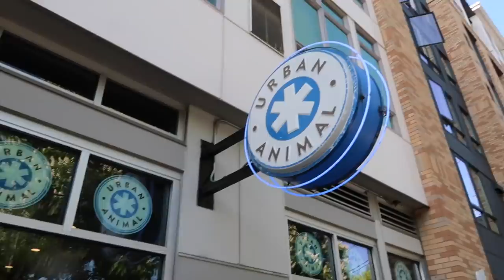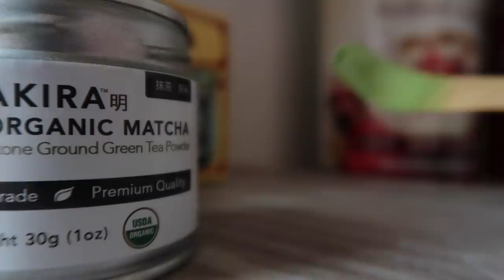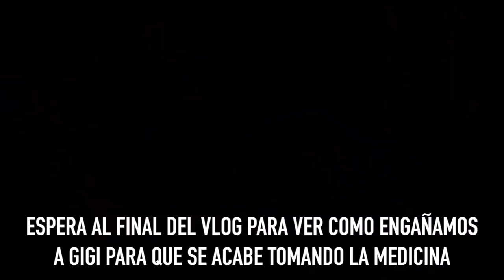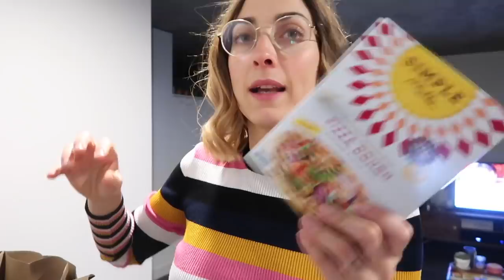ACCIDENTE EN CASA CON MASCOTA🐶😱VIVIR EN USA | Raque Late Vlogs